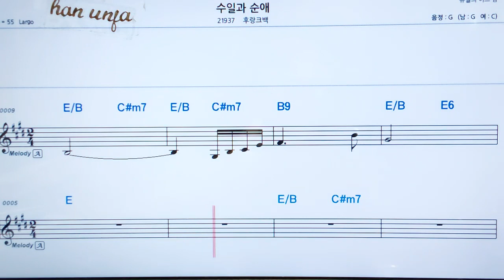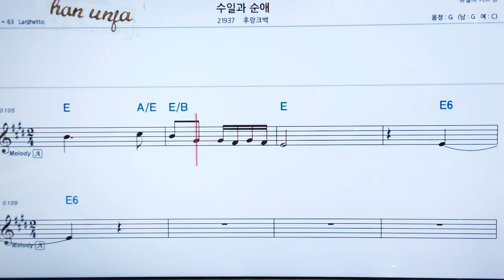💖 수일과 순애/후랑크백 👍MR,가라오케 악보 코드 가사 ,Karaoke반주